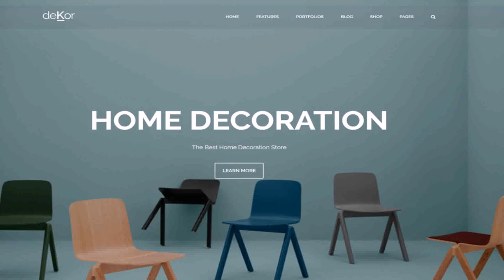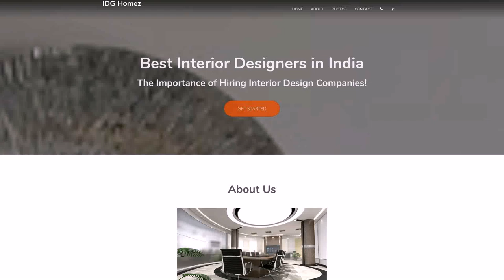Best Interior Design Companies In India